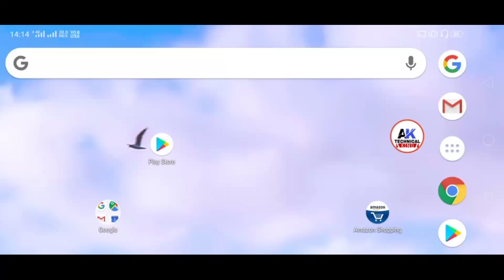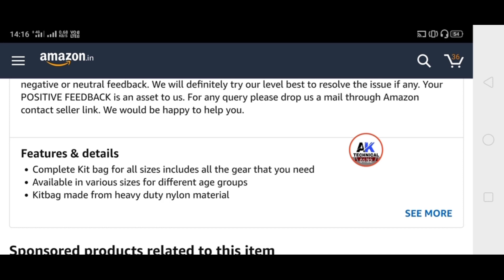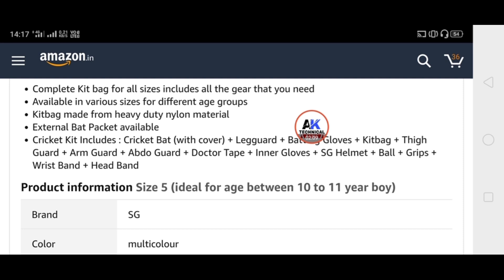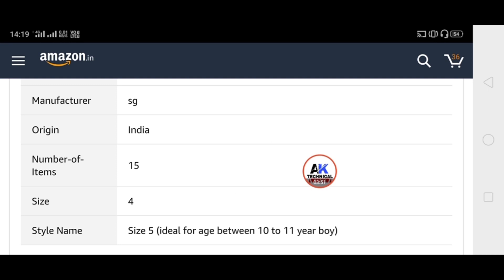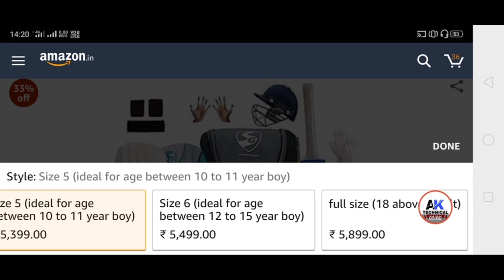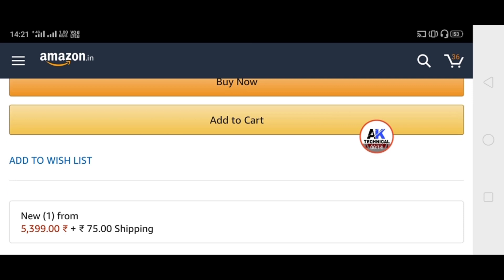SG Duffle Cricket Kit Full Review | Overview Price, Size Choose, Buy Option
Hii friends mai iss video me sg dufgle cricket kit bag ke review kiya hu aap acche se video ko watch kijiye aur comment kijiye.

Your Quiery:-
SG duffle cricket kit review and overview
SG Duffle cricket kit review 2019
SG Duffle Kit Bag Review Price Overview
SG Cricket kit review 2019